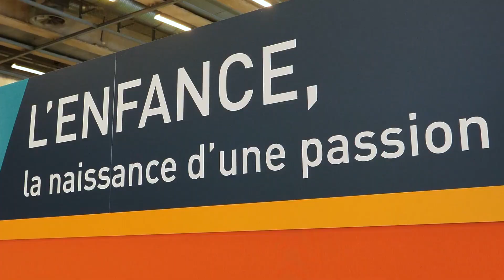LE SALON DE LA PÂTISSERIE : Espace dédié aux enfants 1080p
ESPACE ENFANTS
Des ateliers éducatifs et ludiques autour de la pâtisserie sont proposés aux enfants de 6 à 12 ans.

La créativité est stimulée par un atelier "création de pâtisserie en pâte à modeler". L’œuvre de l’enfant pourra être reprise par un chef de talent. Le goût est célébré dans un atelier expérientiel. L’enfant est guidé par un chef pâtissier pour réaliser et déguster ses confections .Les participants à ces ateliers qui se distingueront par la qualité de leurs créations seront récompensés par des lots offerts par nos partenaires.
Les objectifs pédagogiques :

• Découverte de la pâtisserie
• Acquisition des notions d’hygiène de base
• Acquisition des notions d’alimentation équilibrée, raisonnée (fruits et légumes de saisons)
• Écoute et respect des consignes
• Développement et utilisation des capacités en motricité fine
• Maîtrise de la langue française et découverte d’un vocabulaire adapté
• Développement et utilisation des sens
• Pratique de certains éléments mathématiques, poids et mesure, masse et conversion
• Développement des compétences sociales à travers des séances de travail en groupe (écoute partage, transmission)
• Développement de l’autonomie et de l’esprit d’initiative
Et prendre beaucoup de plaisir !